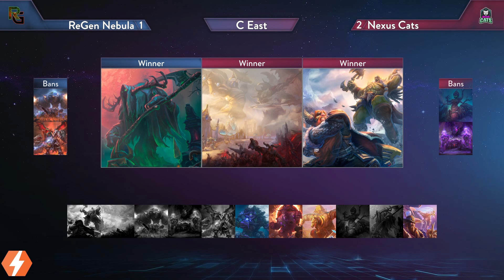Nexus Gaming Series cast: ReGen Nebula vs Nexus Cats